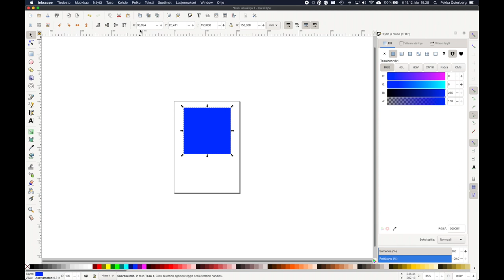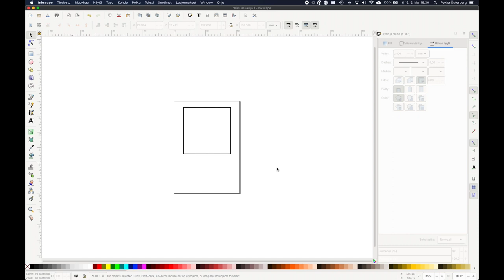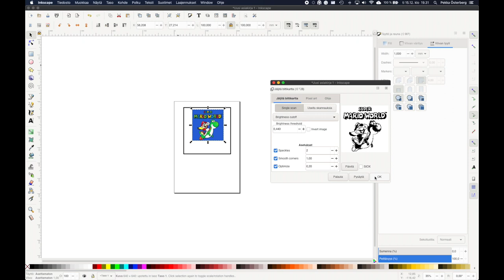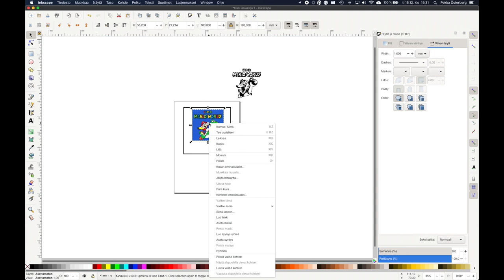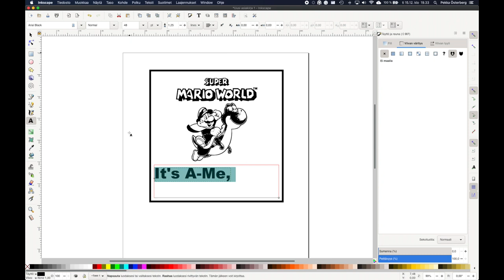Inkscapen käyttö ja kuvan muokkaus laserleikattavaksi - Interface & image conversion for laser cut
Tutorial video on basic features of Inkscape and modifying image for laser cutting.